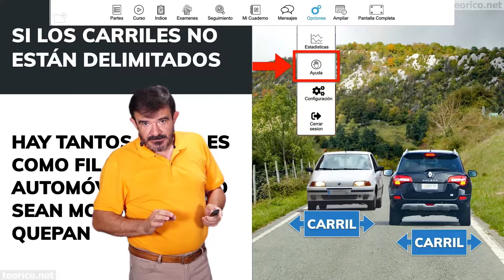Teórico para el permiso de conducir con Matías La Vía parte 1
Introducción al curso y definiciones de las partes de la vía, calzada, arcén, carril, mediana.